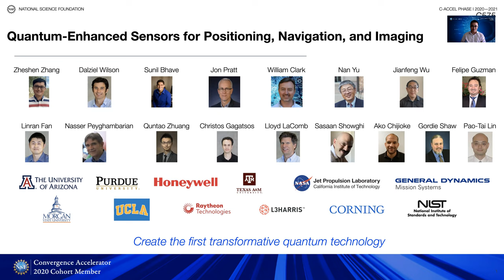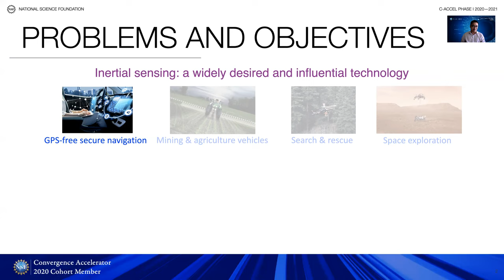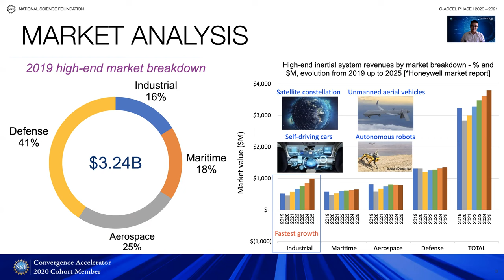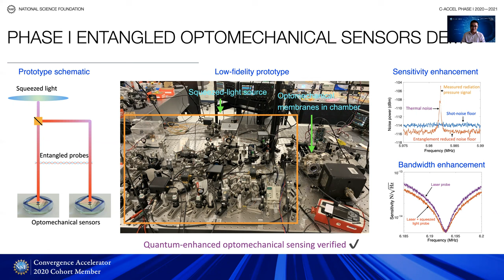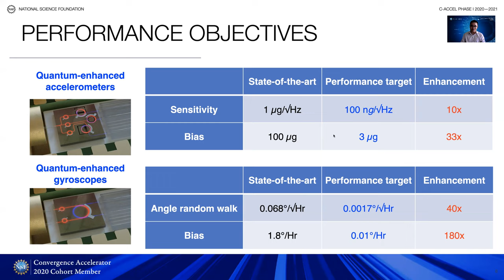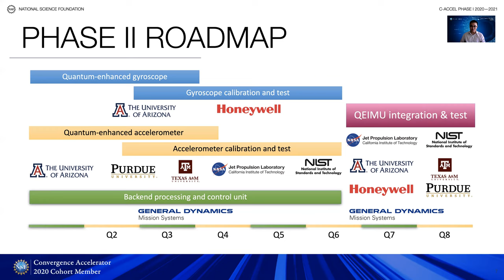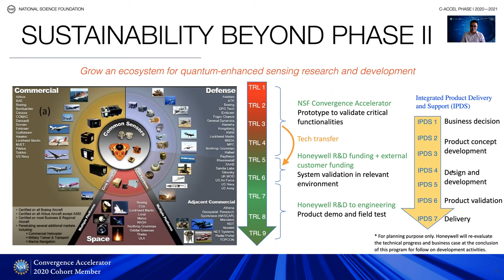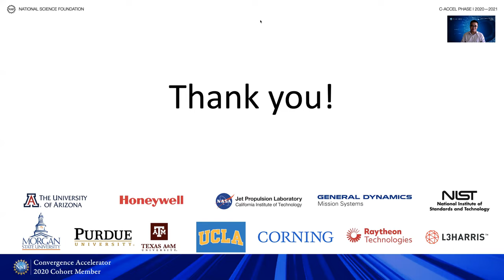Track C: Quantum Sensors // Phase 2 Demo Video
The NSF Convergence Accelerator, aligned to the Directorate for Technology, Innovation and Partnerships (TIP), builds upon NSF's investment in basic research and discovery to accelerate solutions toward societal and economic impact.  Convergence Accelerator multidisciplinary teams use convergence research fundamentals and innovation processes to stimulate innovative idea sharing and development of sustainable solutions.

Funded by the NSF Convergence Accelerator, the Quantum Sensors project is aligned to the program’s 2020 Cohort and Track C: Quantum Technology.

About Quantum Sensors
The team comprised of quantum engineering, integrated photonics, and sensor testing expertise is developing chip-scale interconnected entanglement sensors on a versatile quantum-photonics platform. Such an entanglement-enhanced sensing architecture will benefit a multitude of domains, including secure inertial navigation, space and planetary terrestrial control, and healthcare monitoring for broad societal impacts.